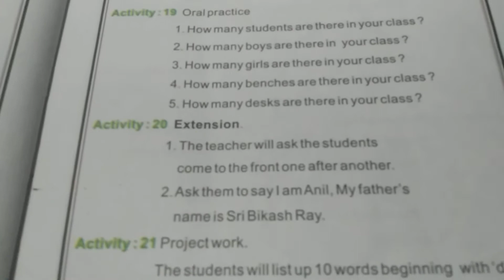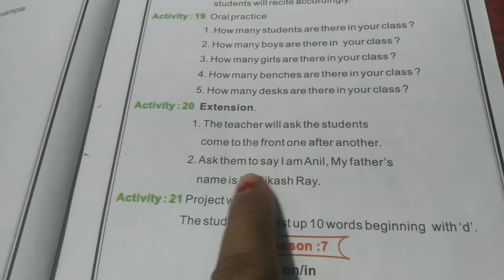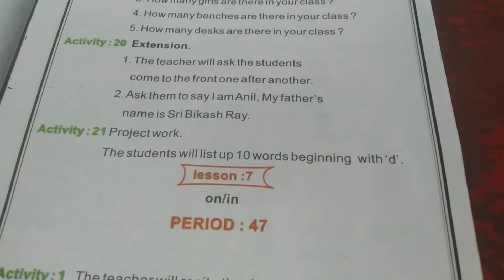The Saraswati English Reader class2 part 1 period 46